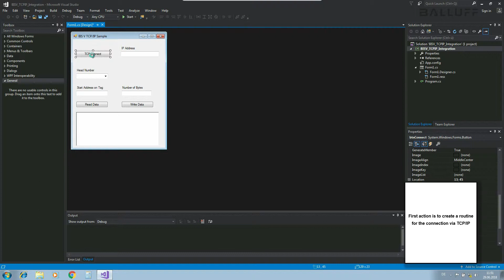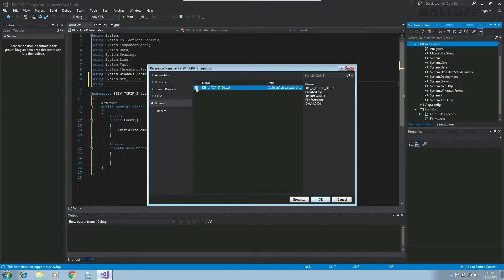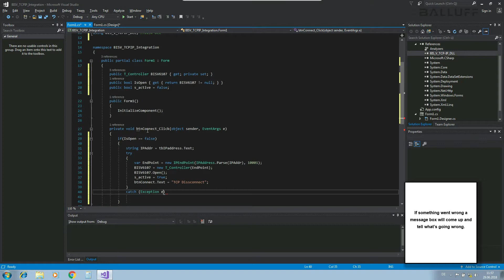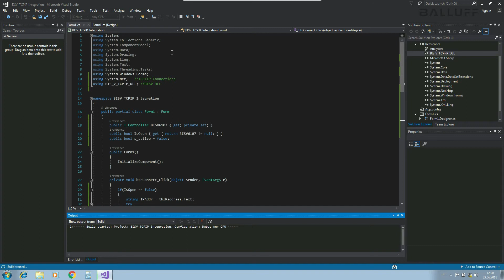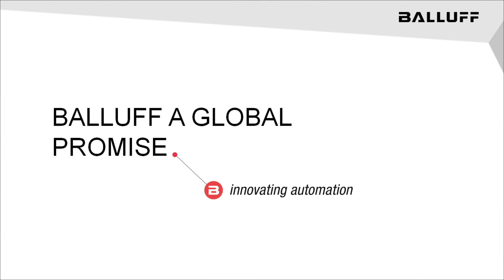BIS-V RFID TCP/IP Creating a TCP/IP Connection in Visual Studio 2017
BIS-V RFID TCP/IP - how to create a TCP/IP connection in Visual Studio 2017